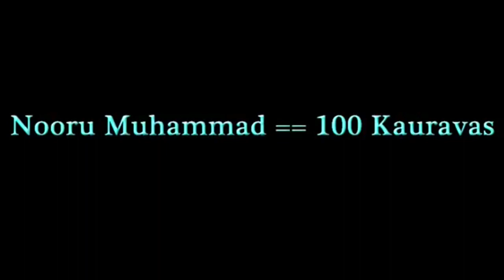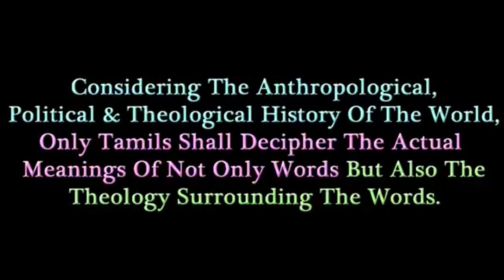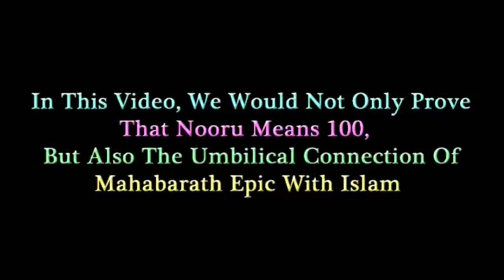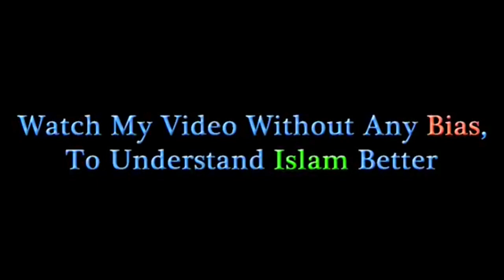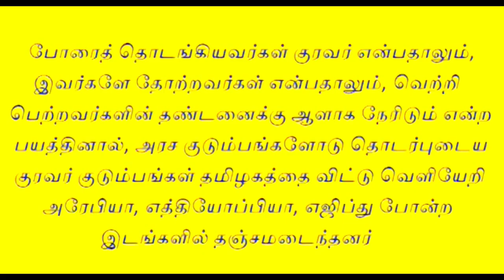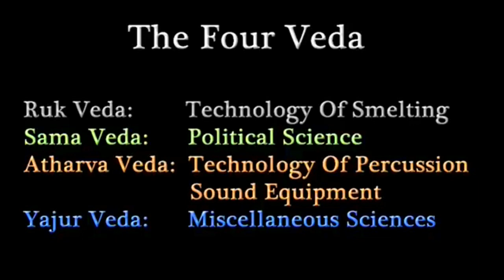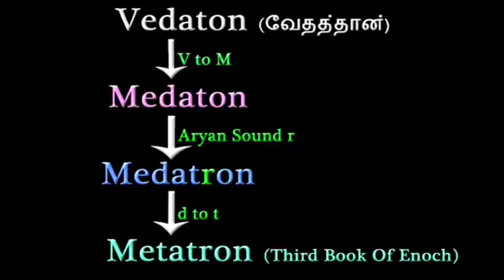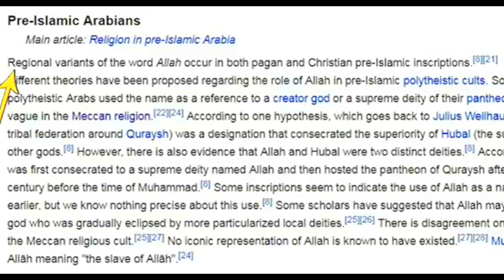சிவன் யூதர்களின்கடவுள் | tamil chinthanaiyalar peravai new narrative video on sivan muslim jews